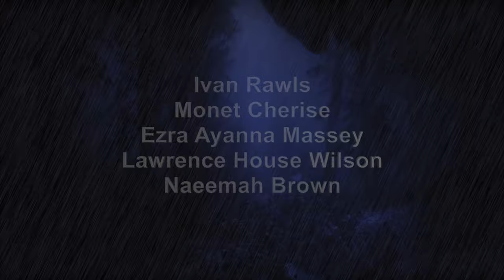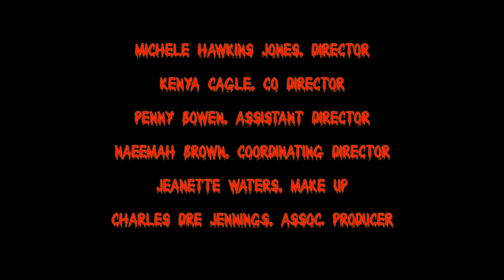13 Months | Psychological Horror | Full Movie | Patricide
An elderly woman and her daughter desperately flee their troubled past, seeking refuge in a new home. But their hope to escape from haunted history is shattered when their son, accused of patricide, resurfaces on a stormy night.

Stars: Ronald Haynie, Soyini Crenshaw, Muriel Ashby, Monet Dunham, Ezra Ayana Massey
Directed by Kenya Cagle